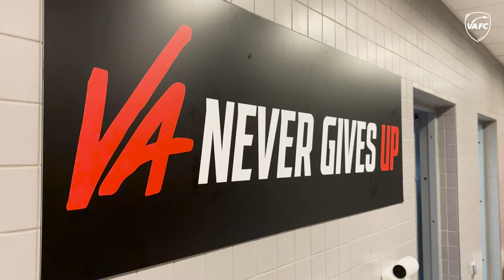Au coeur du Hainaut, épisode 4 | En immersion avec Eddy Duquesnoy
Quatrième épisode de "Au coeur du Hainaut", en immersion pendant VAFC - LB Châteauroux avec Eddy Duquesnoy, intendant de notre équipe professionnelle depuis 20 saisons.